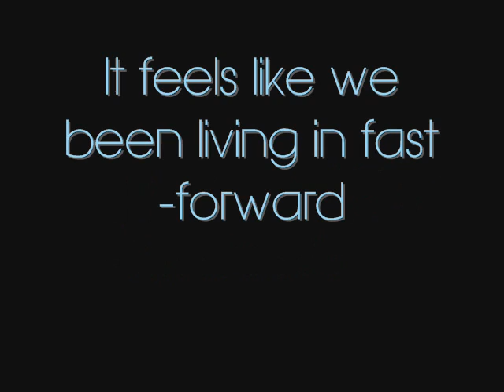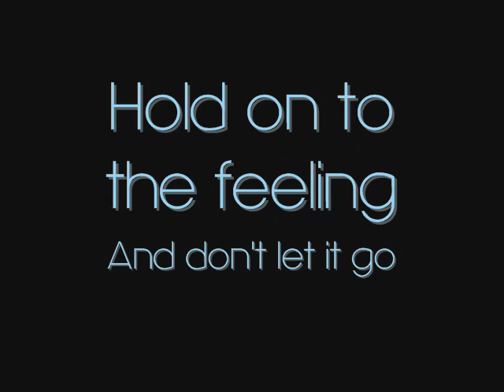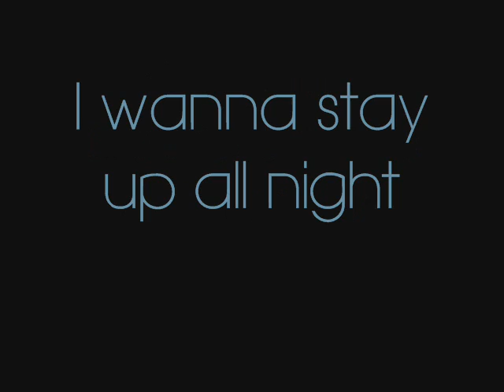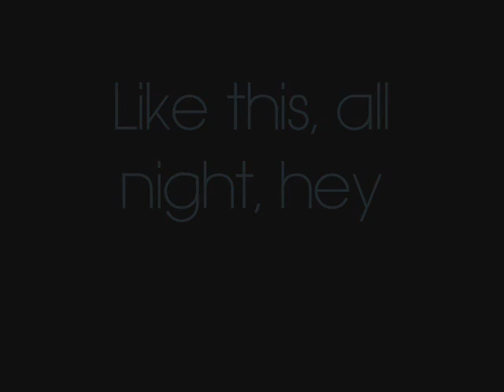Up All Night - One Direction [LYRICS ON SCREEN]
One Direction's single "Up All Night" with the Lyrics on Screen.

Category: English
Song: Up All Night - One Direction
Programs Used: Windows Movie Maker & Audacity
Made by: Kiyoryuu

Honors

//NONEYET//